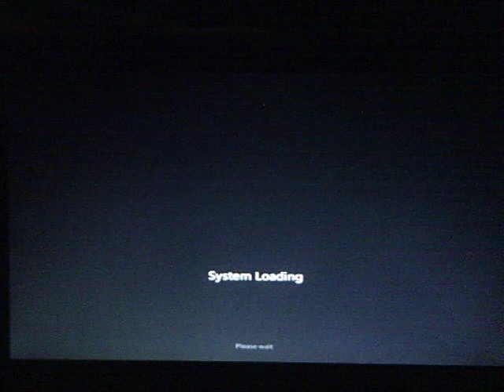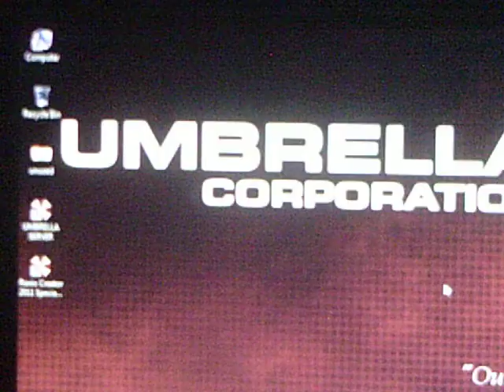Umbrella Corp Computer System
My Umbrella Laptop
Yes that music and background is real not edited for movie on power up that music plays in the background and shows that backgrounds.
All the items showed can be found by searching abit. This is mostly useful for movie fx or background effect.